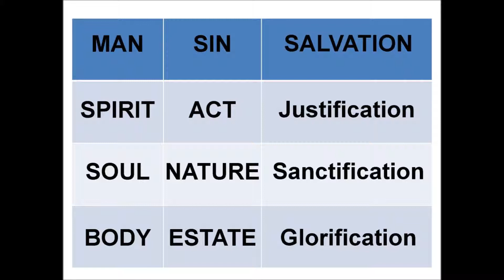Walking Dead Sermon Series # 1 Oct 11 2015 PM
Launch of Walking Dead Sermon Series studying Romans 7:24, "Wretched man that I am, who shall deliver me from the body of this death"